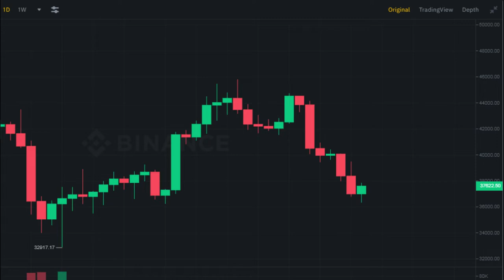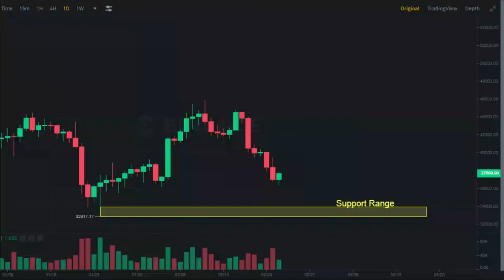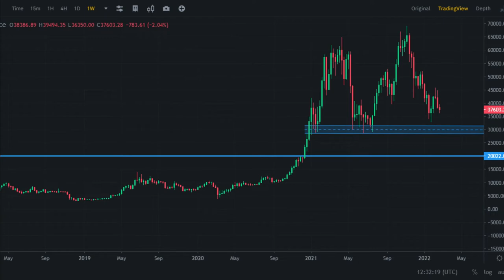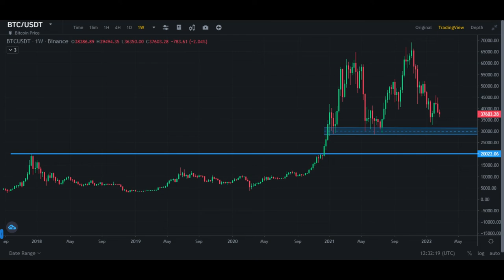Bitcoin Chart Analysis In Hindi | Crypto Crash | Bitcoin Price Prediction | Crypto Minders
Crypto Minders
bitcoin
btc
crypto
bitcoin news
bitcoin death cross 2021
death cross
bitcoiin live
bitcoin news today
bitcoin crash
crypto news